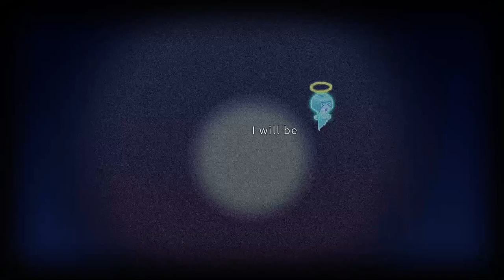Death Coming 6#Wyspa [Akt 6 100%]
Dziś ostatnia plansza tym razem na 100% !